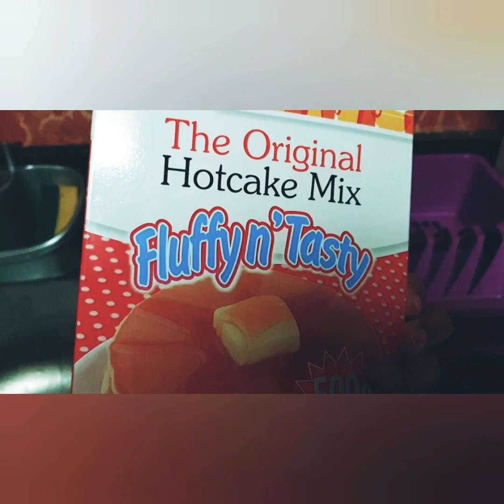KusinaSerye - Fried Banana with Honey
Video from SmartPhone